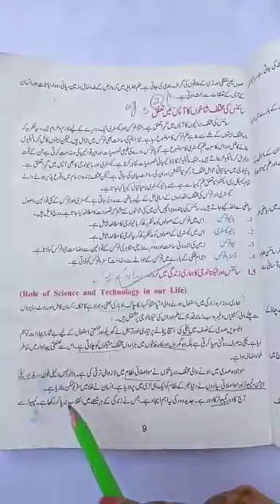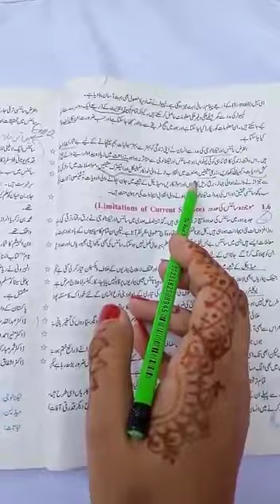9TH GENERAL SCIENCE UNIT NO 1 TOPIC ROLE OF SCIENCE AND TECHNOLOGY IN OUR LIFE LECTURE 7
9TH GENERAL SCIENCE UNIT NO 1 TOPIC ROLE OF SCIENCE AND TECHNOLOGY IN OUR LIFE LECTURE 7

ATTEND YOUR LECTURE

1. One Subscription, Unlimited Access
2. Learn from your favourite teacher
3. Real-time interaction with the teacher
4. You can ask doubts in a live class
5. Limited students
6. Download the videos & watch them offline